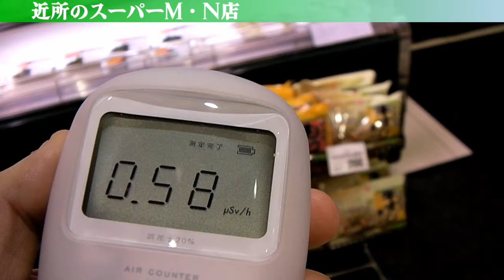福島第一原発事故の爪痕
うちの近所のスーパーは茨城県北部で多店舗経営を展開するほどの中堅クラスです。
最近、2号機のトラブル騒ぎから店内の空間線量が高くなってきています。